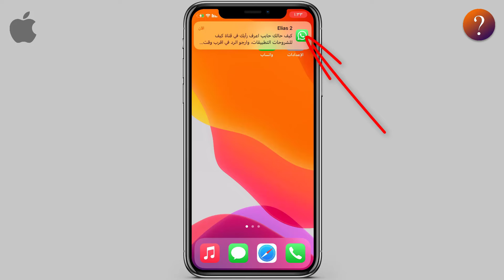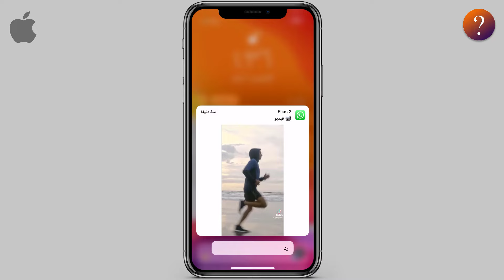كيفية قراءة رسائل الواتس اب دون فتحها آيفون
في هذا الفيديو نقدم لكم طريقة قراءة رسائل الواتساب دون فتح الرسالة للايفون بطريقة حصرية وجديدة لأنه من المعروف في رسائل الواتساب عندما تفتح الرسالة يظهر عند الطرف الثاني صحين ازرق او صحين الاستلام فمعنا هذا انه تم قراءة الرسالة في واتس اب ولذلك حبينا ان نوضح لكم شرح لمشاهدة رسائل واتساب دون فتح الرسالة وظهور عند الطرف الثاني صح واحدة بطريقة سهلة  وبسيطة وقراءة رسائل الواتساب دون علم المرسل للايفون بالفيديو
► شكرا لكم لمشاهدة الفيديوهات بالكامل , فعّل ( 🔔 ) حتى يصلك اشعار الفيديوهات الجديدة كل يوم   وبأسرع وقت كل الحب ❤️ لكم متابعي قناة كيف ؟